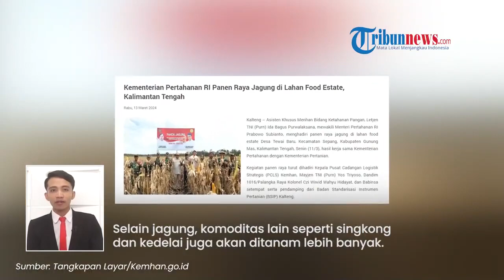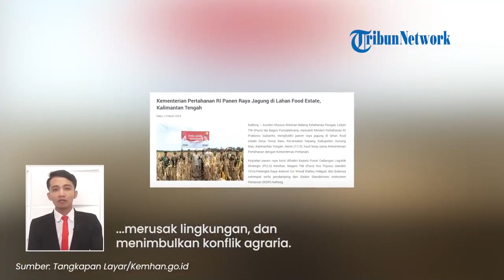Sempat Dikritik, Kemhan Kini Pamer Panen Raya Jagung di Lahan Food Estate Gunung Mas Kalteng